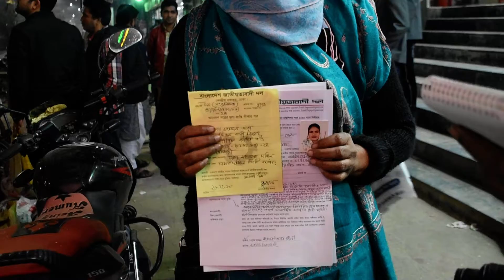বিএনপির দলীয় মনোনয়ন ফরম সংগ্রহ করে সাক্ষাৎকার দিচ্ছেন কাউন্সিলর পদ প্রার্থী মোসা: হোসনে আরা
২৬-১২-২০১৯ ঢাকা  উত্তর ও দক্ষিণ সিটি কর্পোরেশন নির্বাচন-২০২০ জাতীয়তা বাদী দল বিএনপির কেন্দ্রীয় কার্যালয়  থেকে দলীয় মনোনয়ন ফরম সংগ্রহ করছেন কাউন্সিলর পদ প্রার্থী  মোসা: হোসনে আরা ওয়ার্ড  নং- ৬১, ,৬২,৬৩ ও সংরক্ষিত-২৪  ,ঢাকা দক্ষিন এবং  সাক্ষাৎকার দিচ্ছেন এসপিএন বাংলা টিভির কাছে।